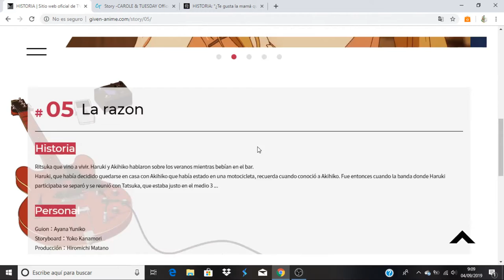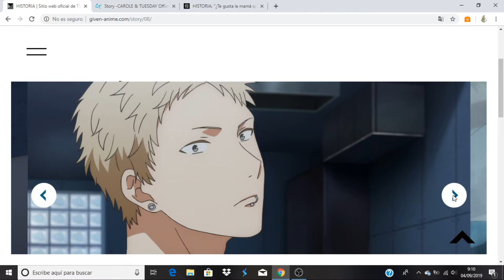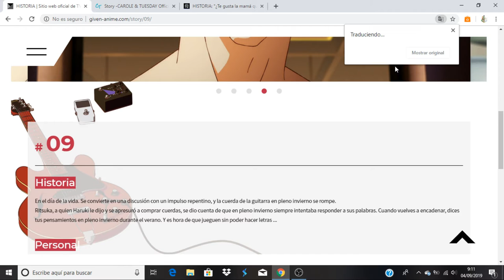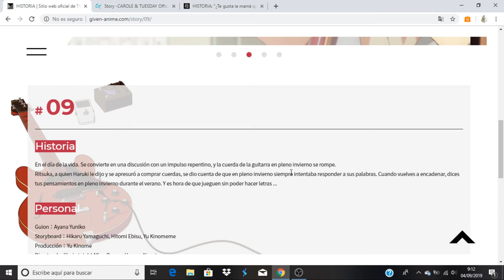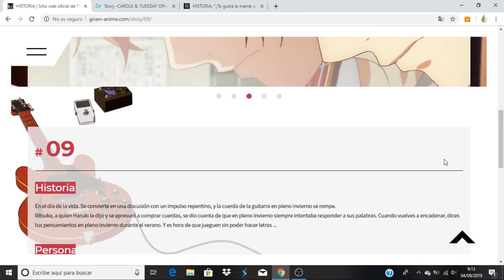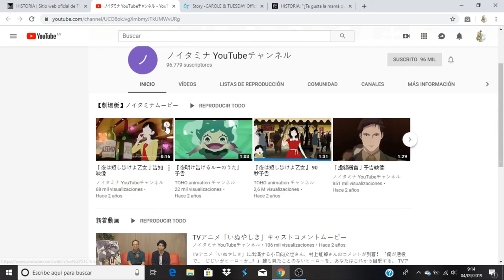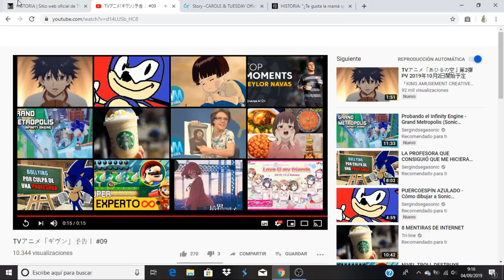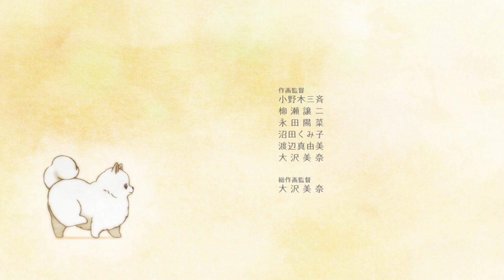Given comentando avance del capitulo 9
Anime Opening and Ending: Given